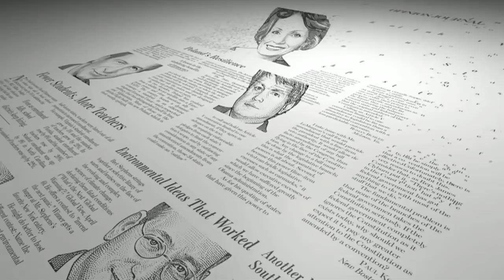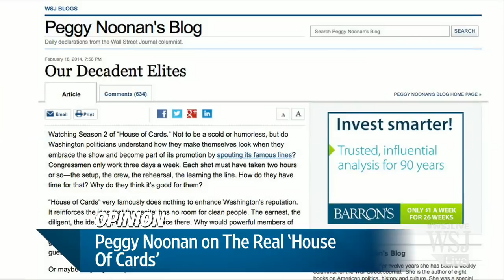Peggy Noonan-The Real 'House of Cards' | WSJ Opinion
Declarations columnist Peggy Noonan on the popular show's message and Washington's entitled elites. Photo: Netflix